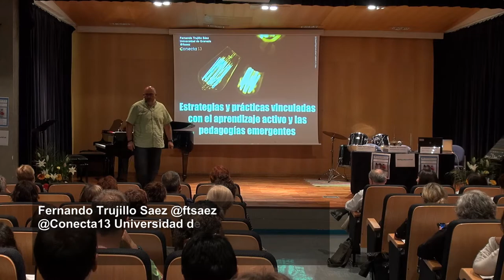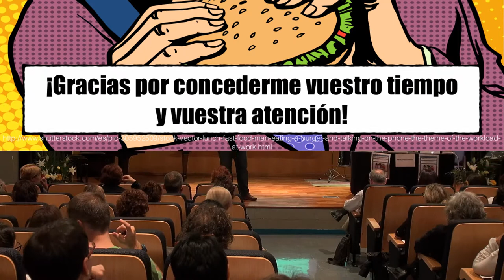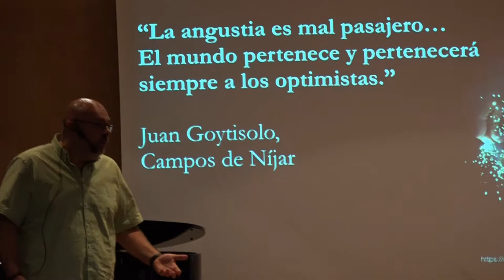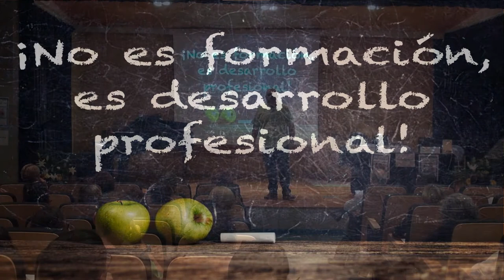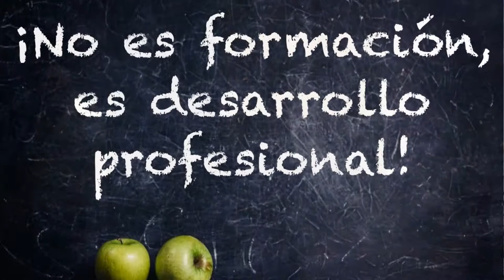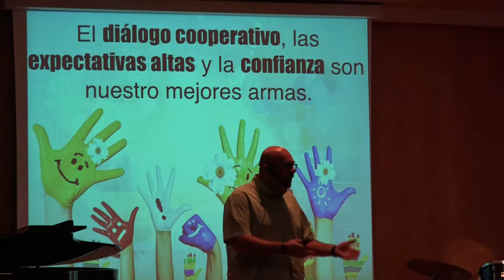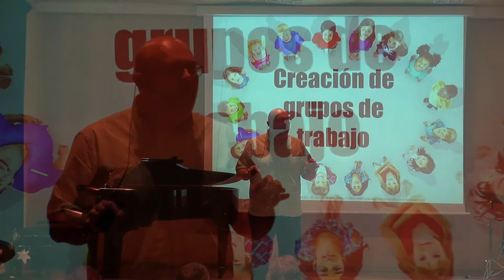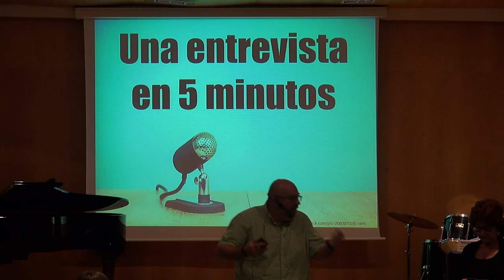Aprendizaje Activo y Pedagogias Emergentes B06jardunaldiak 1/5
1/5 Fernando Trujillo @ftsaez en las B06jardunaldiak presenta Aprendizaje Activo y Pedagogias Emergentes. Elkarlanean @b06berritzegune & BGNagusia CCbySA 2017